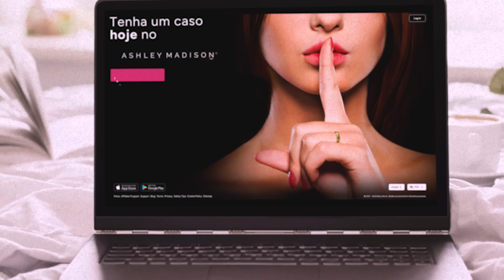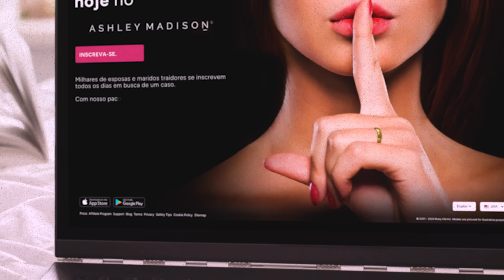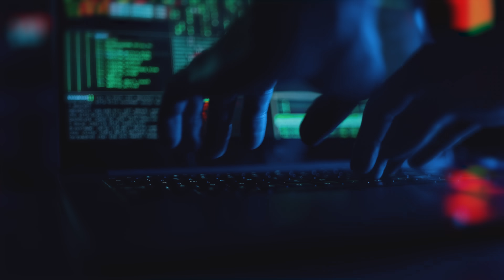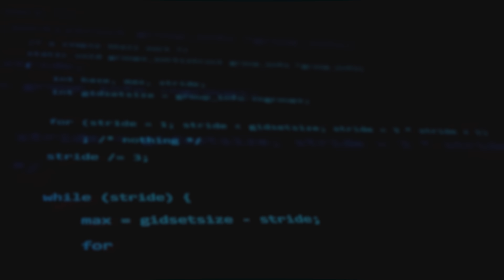37 MILHÕES de traições expostas por UM hacker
Foi assim que 37 milhões de traições foram expostas por um hacker no ano de 2015, acabando com famílias, empregos e até vidas.

CAPÍTULOS
00:00 - Introdução
00:28 - Como o Site Surgiu?
01:58 - A Mentira
03:24 - A Estratégia de Marketing
04:53 - A Ameaça
05:44 - O Vazamento
06:52 - Mais um Segredo
07:41 - As Consequências

Todas as informações contidas nesta obra são baseadas em reportagens, documentários e textos sobre o assunto. Nenhuma informação contida neste vídeo tem teor de prejudicar ou difamar nenhum indivíduo ou organização mencionada.